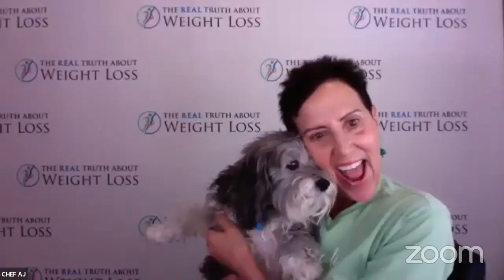Live from the Fasting Escape | Interview with Dr. Nate Gershfeld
Dr. Nate Gershfeld was a staff doctor at the TrueNorth Health Center.  He moved back to Southern California where he opening his own fasting clinic in Yorba Linda.  Also known as "Nate G.", Dr. Gershfeld is the host and producer of the Beat Your Genes podcast available There is also a Facebook group for Fans of the Beat Your Genes Podcast.

You can get my T-shirt on Etsy at ReddyorKnotDesign